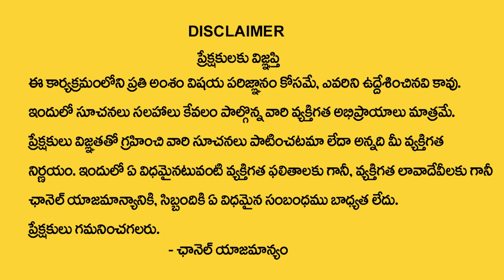Andamaina Jeevitham Episode - 29 || Best Moral Video | Dr Kalyan Chakravarthy Sumantv Life Real Show